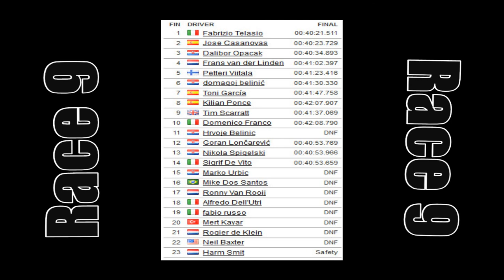White Knockels Megane Cup @ Watkins Glen - R2P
9th and final race of the White Knockels Megane Cup at Watkins Glen